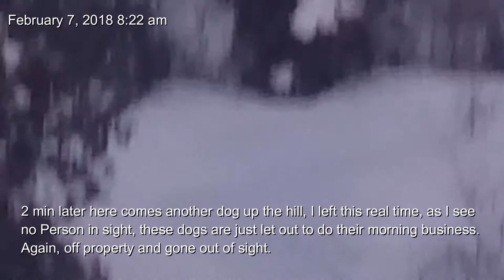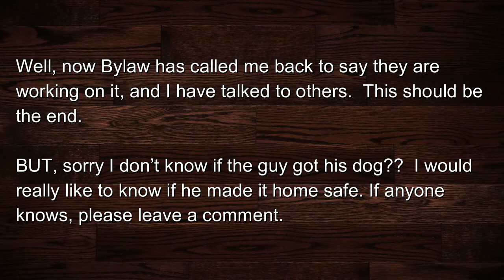S01 E12 Lost Furbaby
Lost Furbaby!!  Really? Sad that this has to happen, but yet she still lets her dogs out the next morning!  But have to say this morning she put the dogs in the fenced area. Happy to see that!